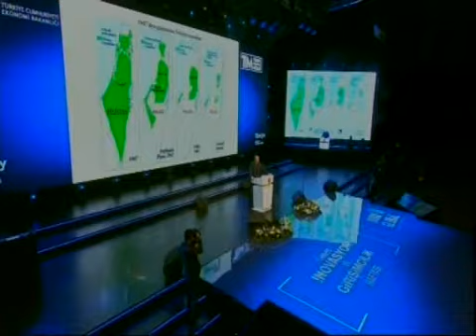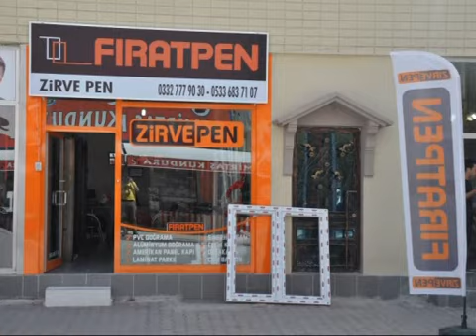09 12 2017 ERT TV Ana Haber